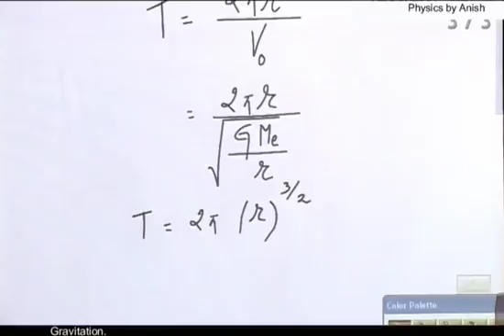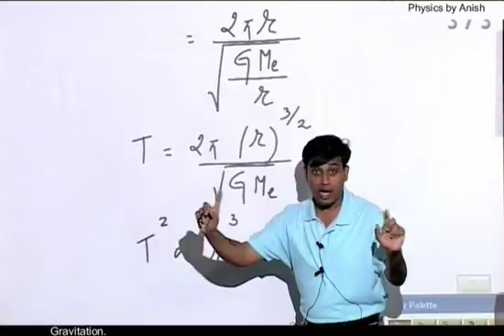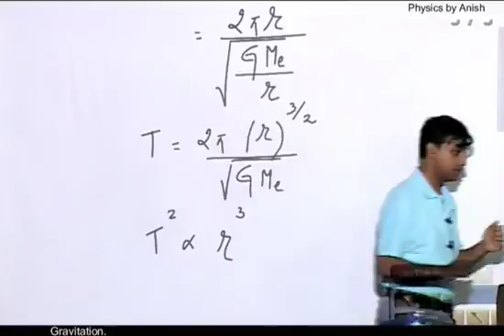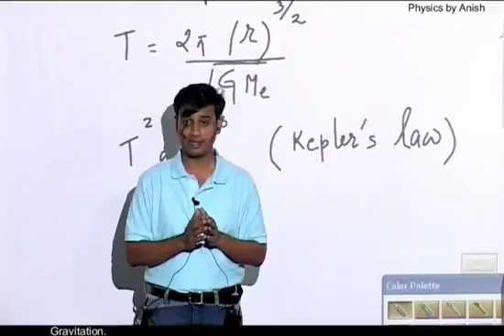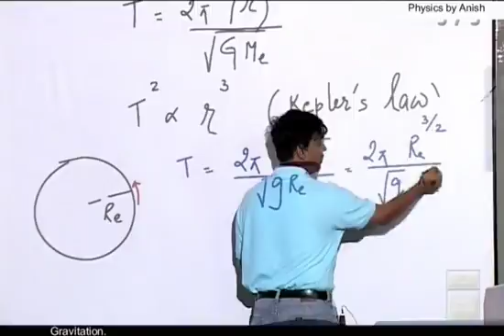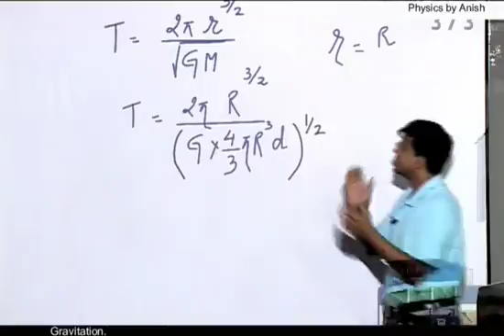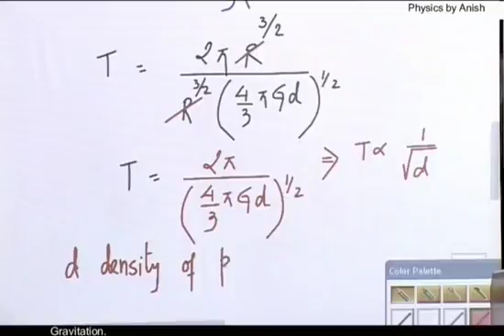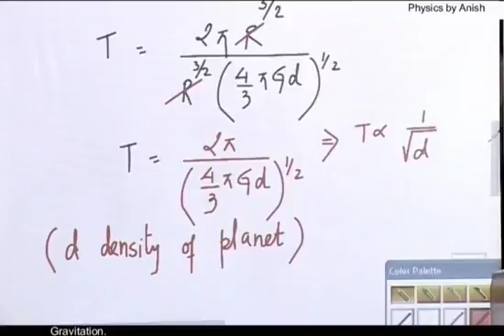Time Period Of Satellite